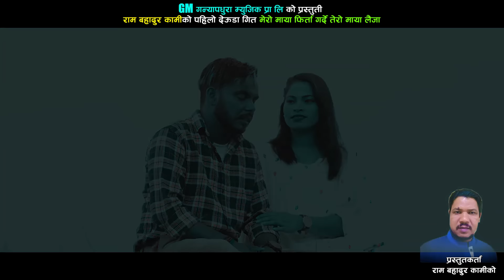New Deuda Song 2078/2022 | Tero Maya Laija_तेराे माया लैजा || Bhuwan Dahal & Harina Saud Ft. Jharana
Vocal: Bhuwan Dahal & Harina Saud
Lyrics: Ram Bahadur Kami/Padam Damai
Arranger: Bijay Thapa
Mixing: Krishna Bajurali
Studio: Bishesh Digital Recording 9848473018/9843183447

Artist: Jharana Bohara/Surendra Sangam/Minraj/Garima Pariyar
Camera: Amit BK
Edit: Anup BK
Director: Surendra Sangam (Dotyal Baddo)
Post Production : Shreeram Films